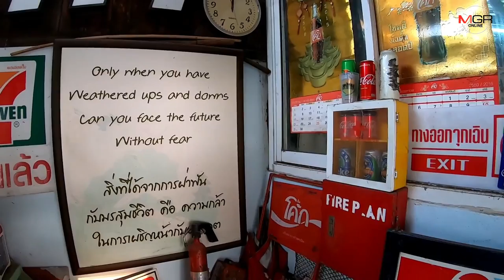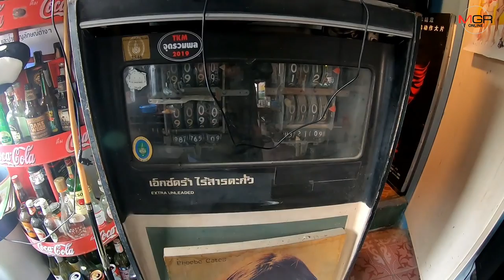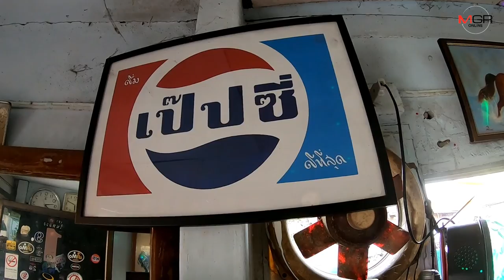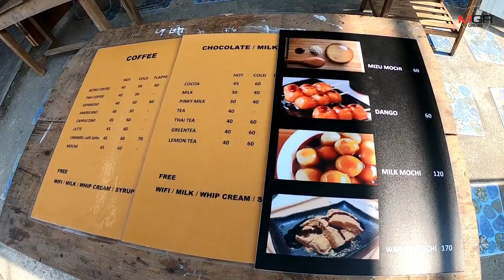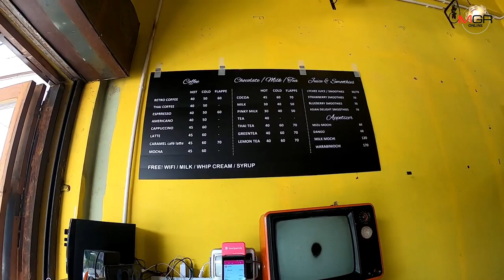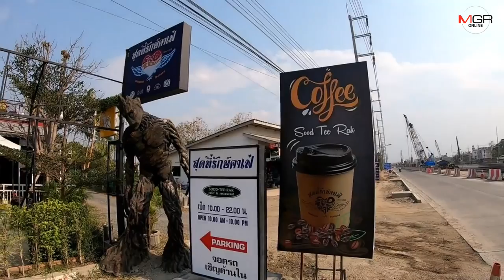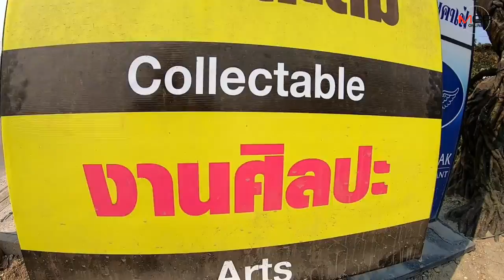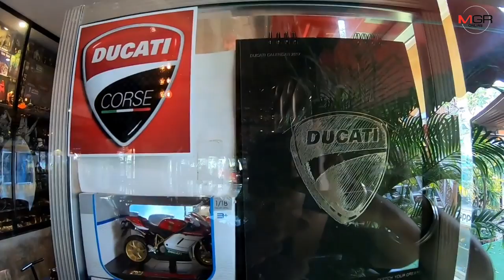ฟินกันทั้งเด็กยันรุ่น 80-90 ชี้เป้าร้านกาแฟ-ร้านอาหารเชียงใหม่ ขุดกรุของสะสมสุดแนวแต่งร้าน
04/03/2020 ฟินกันทั้งเด็กยันรุ่น 80-90..ชี้เป้าร้านกาแฟ-ร้านอาหารเชียงใหม่ ขุดกรุของสะสมสุดแนวแต่งร้าน
เชียงใหม่ – ตามส่องร้านกาแฟ-ร้านอาหารเชียงใหม่..ขุดกรุของเก่าโบราณ-ของสะสมวัยเด็กยุค 80-90 แต่งร้านสุดแนว สร้างฐานลูกค้าขาประจำได้เพียบ แถมบางร้านขนเครื่องเล่นเกมส์เก่าเก็บ-ม้วนวีดิโอหนังดังให้เล่นให้ดู